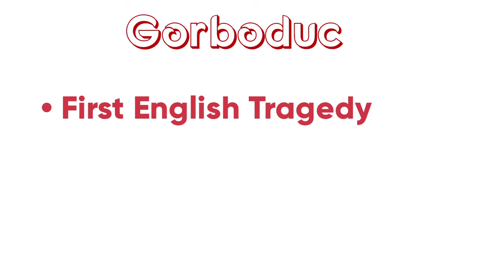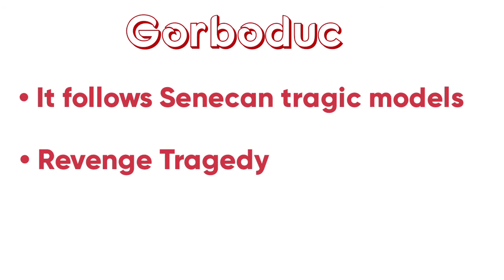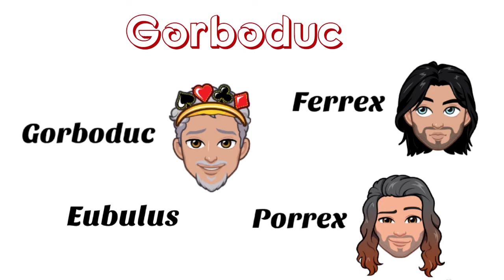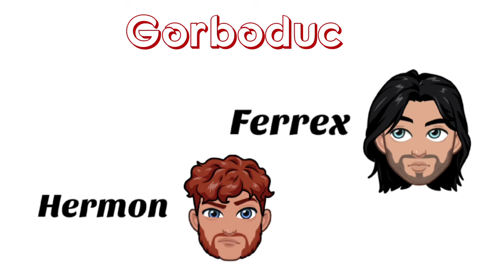Gorboduc || The Tragedy of Gorboduc || The Tragedy of Ferrex & Porrex